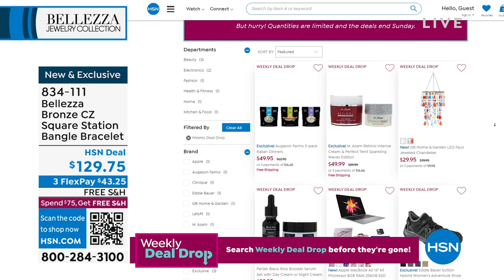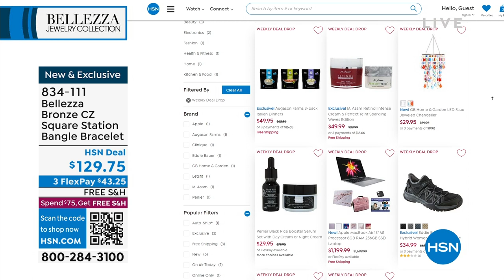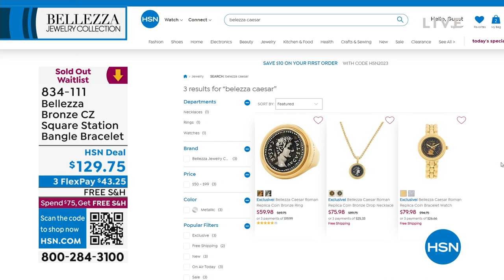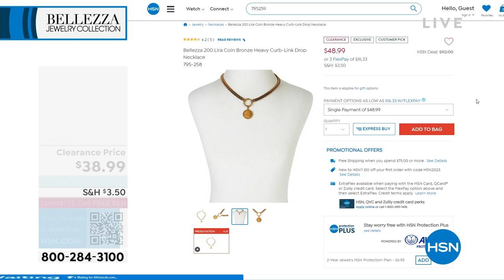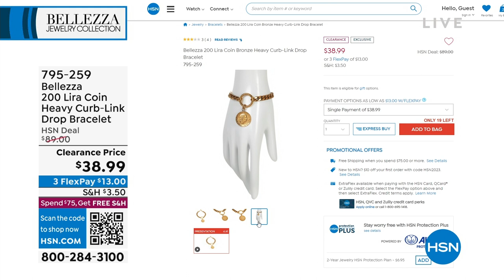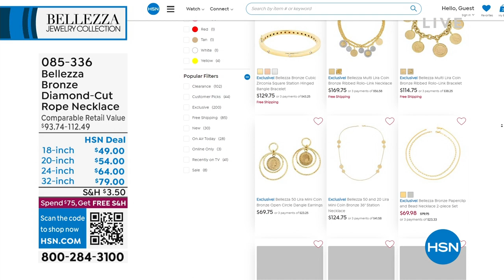HSN | Bellezza Jewelry Collection 02.13.2023 - 03 PM